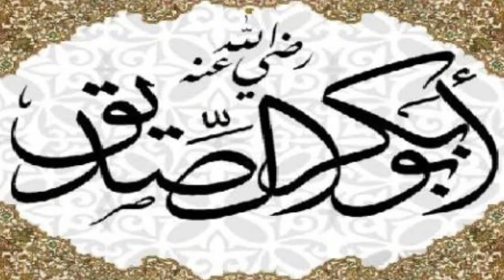Hazrat Abu Dujana Ki Bahaduri Ka Waqia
Welcome to the LETS BE SMART If you are knowledge seeker for New and interesting Science and technology updates , Islamic History  and Entertainment related Videos then come Join Us.